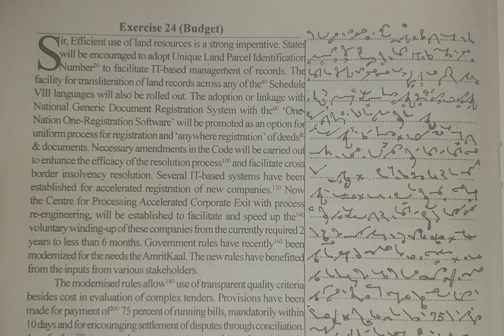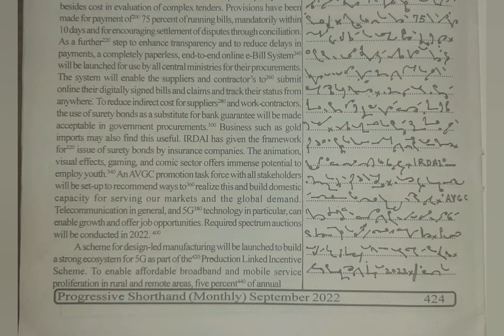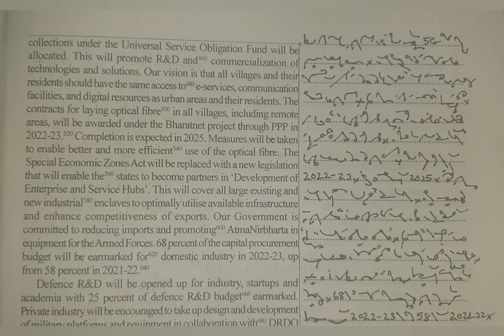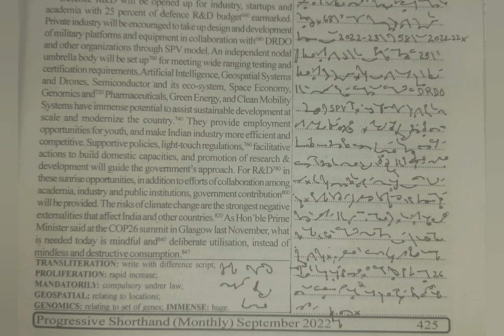80 WPM | Exercise No.24 | English Shorthand | Progressive Magazine (September 2022)